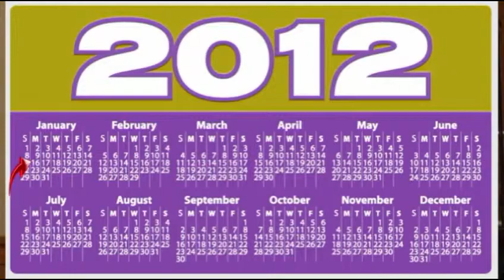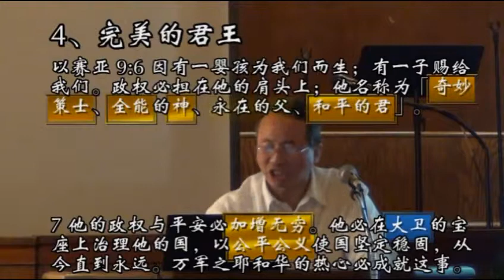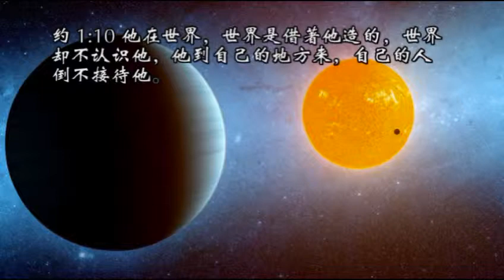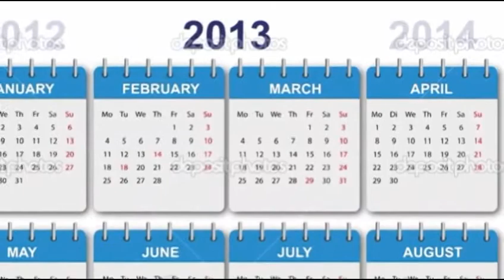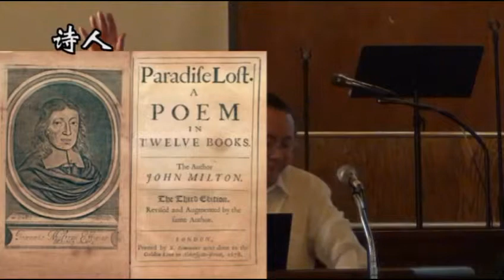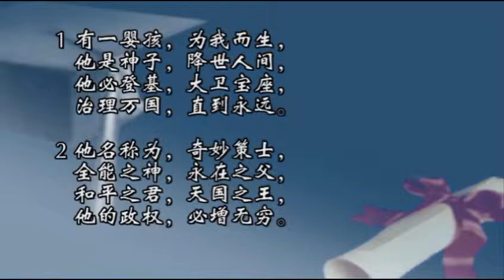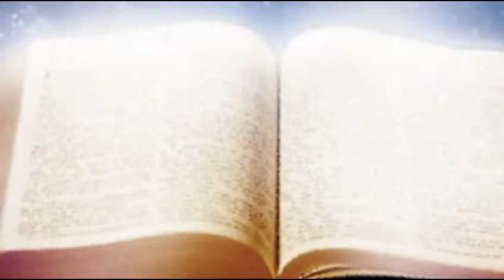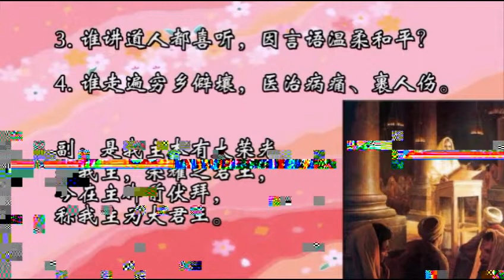【基督福音堂】 天国君王（大卫后裔）的诞生 陈鸽